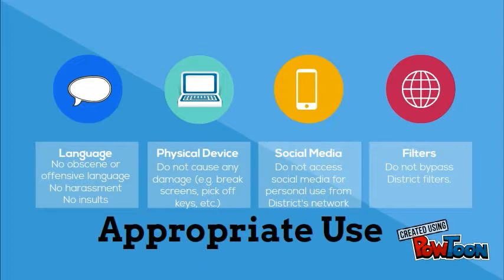Acceptable Use Policy